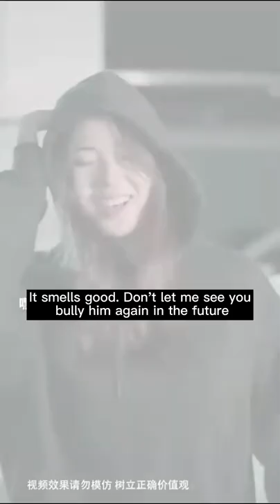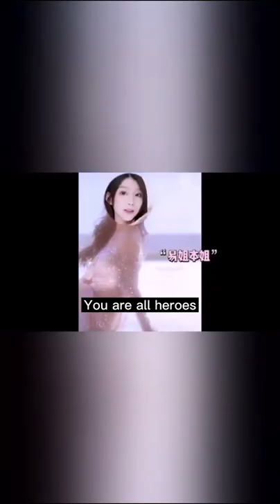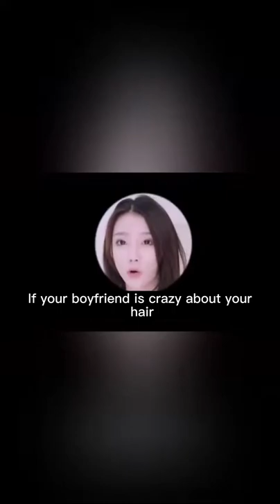scheming girl pretended to be pregnant to grab the CEO, and was seen by Cinderella the next second